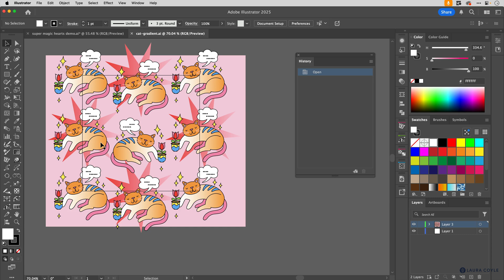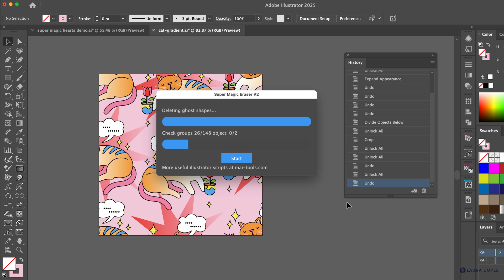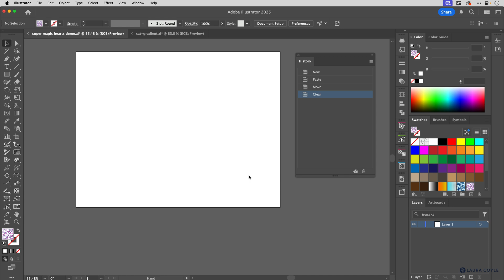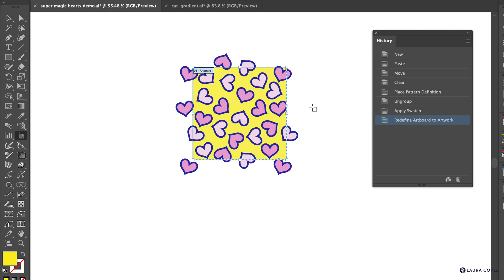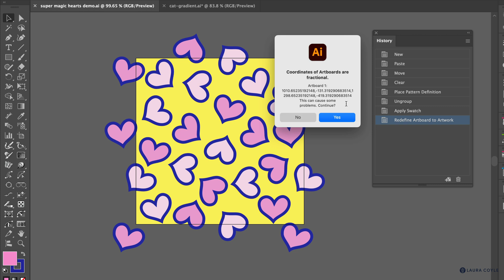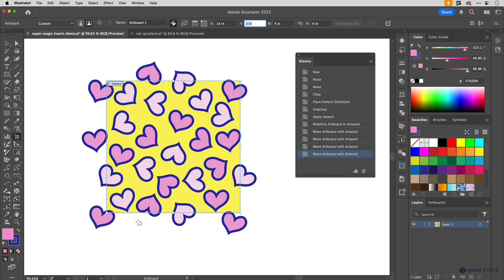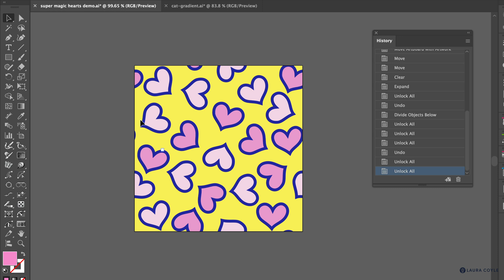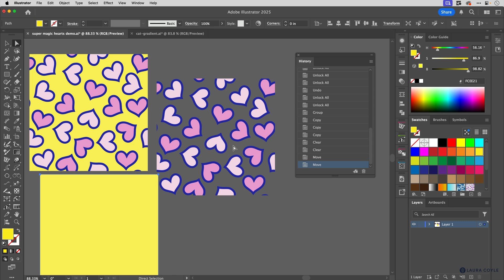Trim Artwork to an Artboard in Illustrator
This inexpensive script, Super Magic Eraser, will trim your artwork to the artboard in Adobe Illustrator, saving you time and effort by automating the process. It's a unique tool because it not only performs precise cropping but also handles multi-step tasks like expanding strokes, trimming shapes, and maintaining continuous gradients with one click.

In this tutorial, I give an overview of how it works, and I demonstrate step-by-step how to crop a seamless repeat pattern tile. First, we drag a repeat pattern fill swatch out of the Swatches panel and use the bounding shape to create a perfectly sized artboard to crop to. Then, I show you how to use the script to perfectly expand the strokes and trim the artwork automatically.

I also show you what types of content you need to expand manually. To learn about expanding, watch my video:

This tutorial highlights key techniques such as 'trim artboard Adobe Illustrator' and cropping a seamless pattern tile. Enjoy!

✏️LINKS

All content by Laura Coyle